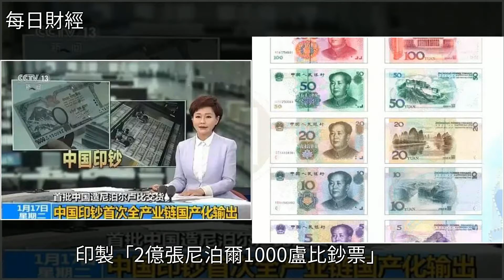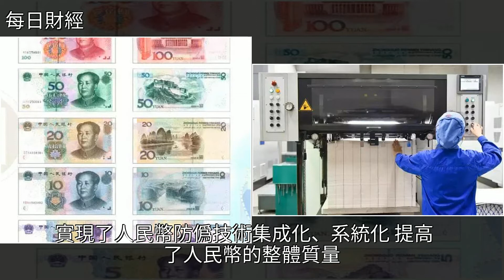解密“僅次於原子彈的機密”——中國印鈔造幣技術，[每日財經]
解密“僅次於原子彈的機密”——中國印鈔造幣技術 [每日財經]原子彈,錢幣,尼泊爾,武器,經濟解密“僅次於原子彈的機密”——中國印鈔造幣技術 [每日財經]原子彈 錢幣 尼泊爾 武器 經濟